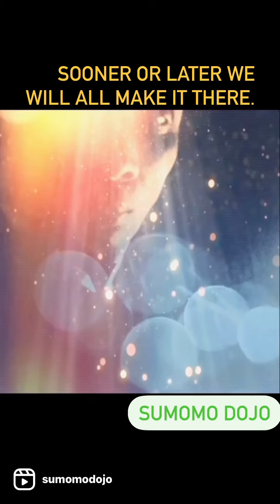Sumomo- sooner or later we all gonna make it there’ 4life Thoth music ￼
￼ remember it’s up to you it’s not your fault everything is OK bye and bye 😘 ￼